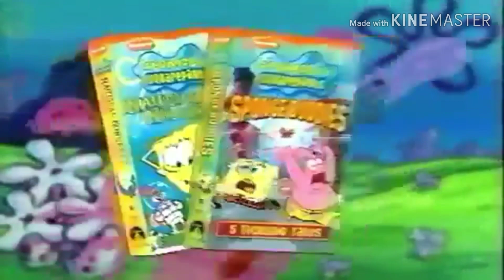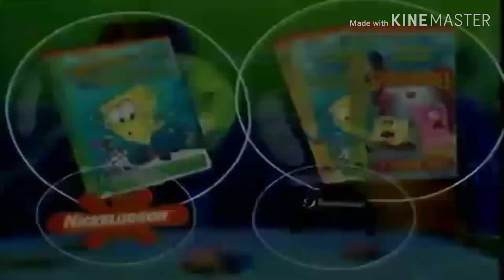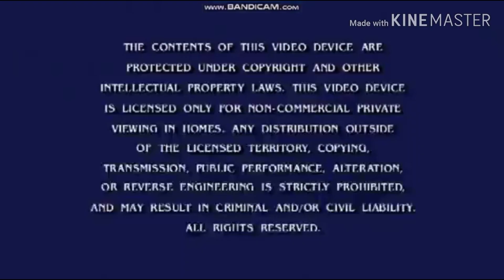Opening to jasonplushfriends show 1 hour adventure (2020 DVD)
1: Paramount menu
2: SpongeBob DVD and VHS
3: Addams family 2019 trailer
4: yo gabba gabba movie trailer
5: sml where's Jeffy trailer
6: sonic the hedgehog movie trailer
7: Paramount warning
8: jasonplushfriends show DVD menu
9: jasonplushfriends episode 1